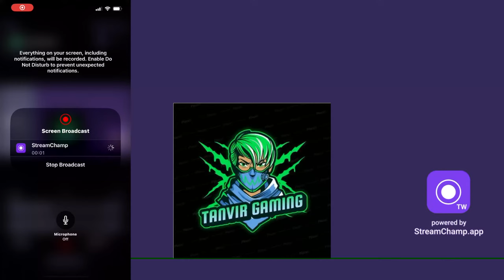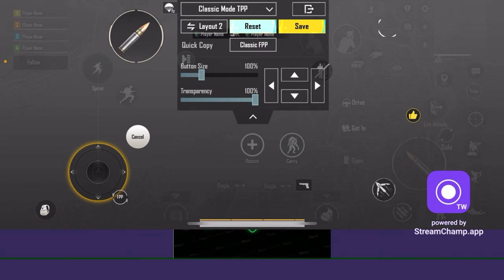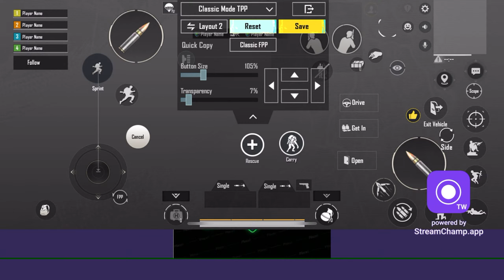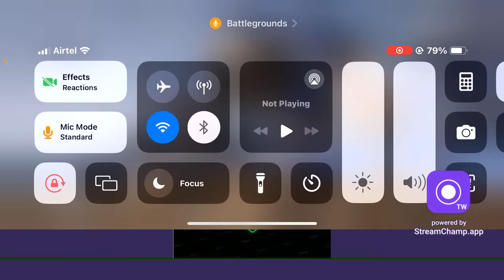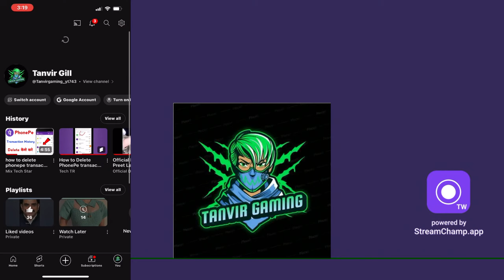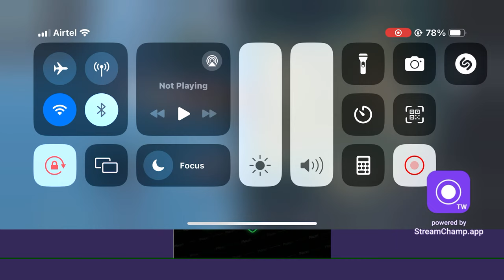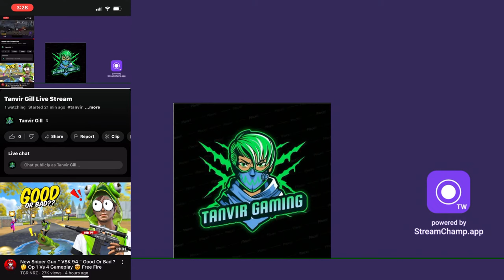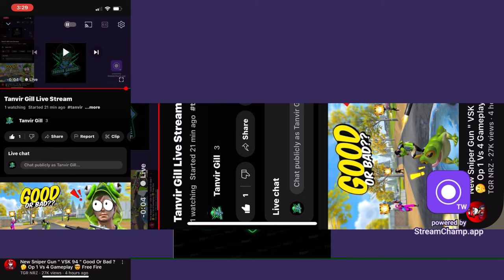Tanvir Gill Live Stream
tanvir gaming